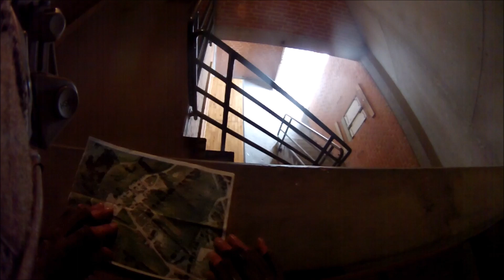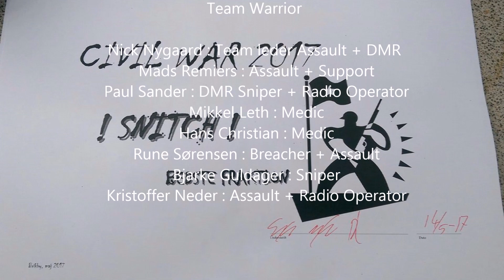Civil War 2017 "Team Warrior"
Civil War 2017 Part One  "Team Warrior"
Airsoft War